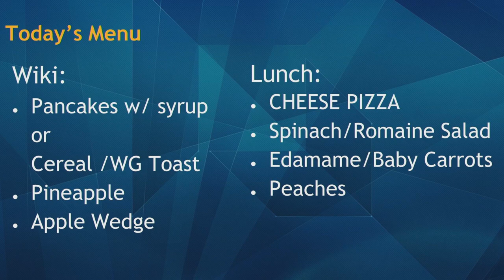09/18/2019 KVIKS Bulletin